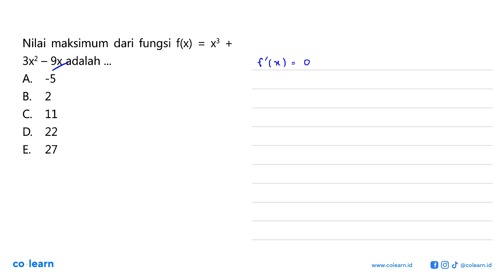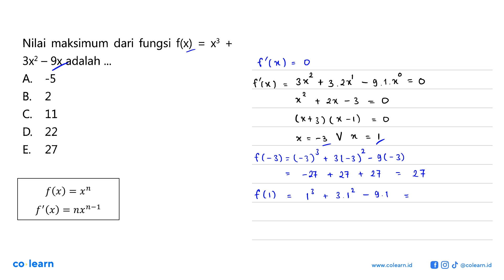Nilai maksimum dari fungsi f(x)=x^3+3x^2-9x adalah ...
Topik atau Materi: Nilai Maksimum dan Nilai Minimum Fungsi - Turunan - KALKULUS - Matematika Kelas 11 SMA - K-13 revisi

Sumber Soal: Sukses UN USBN SMA IPS kelas 12 K-13 revisi, TTS 2018 , N/A

00:00 : Bedah Soal
01:00 : Konsep, rumus dan pengertian Nilai Maksimum dan Nilai Minimum Fungsi
01:18 : Langkah penyelesaian soal
02:01 : Jawaban akhir
02:31 : Penutup